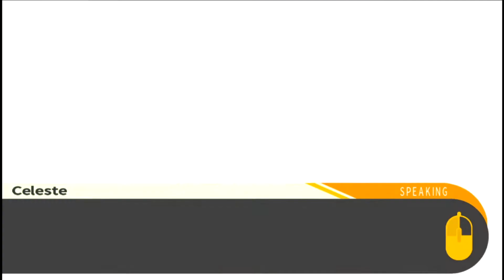Dangaronpa (Blind) Part 25 I Will See All